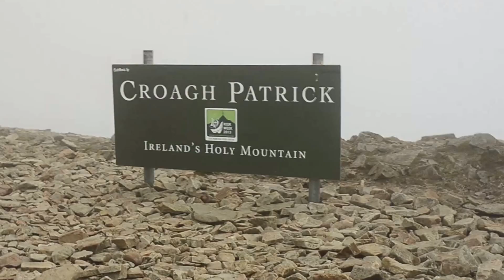IRELAND!!!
Two days in Ireland, mostly County Mayo. Flew from EDI to NOC with Flybe.